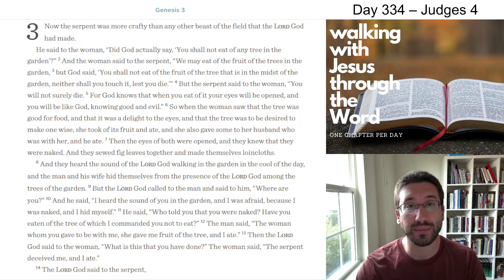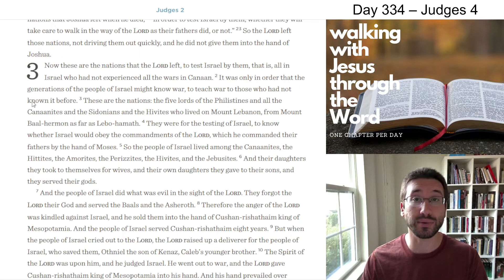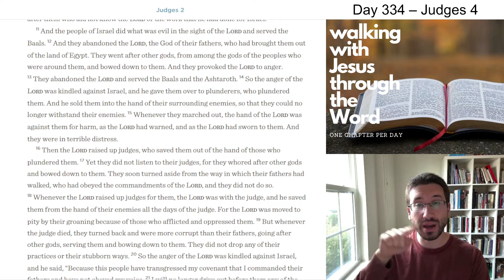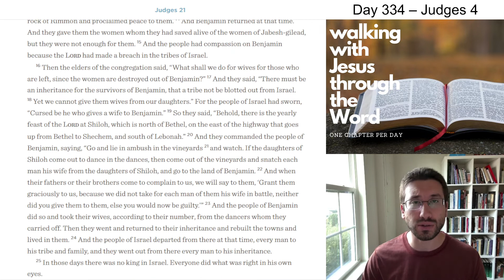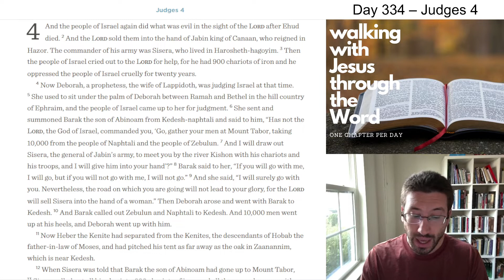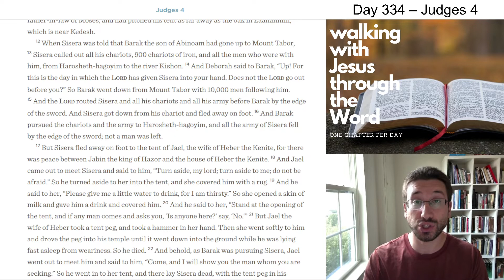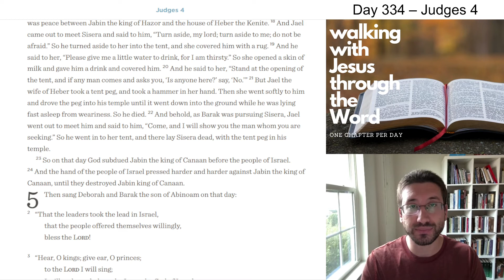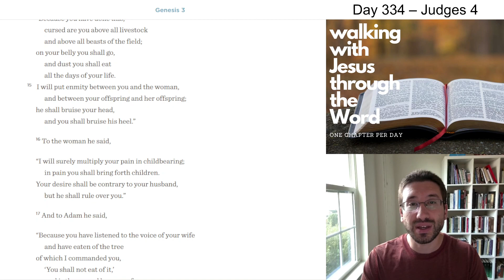WalkDevo#334 - Judges 4 Devotional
Judges 4 Devotional - Day #334 of our three-year journey through the Bible.

Guest Teacher: Michael Taliercio